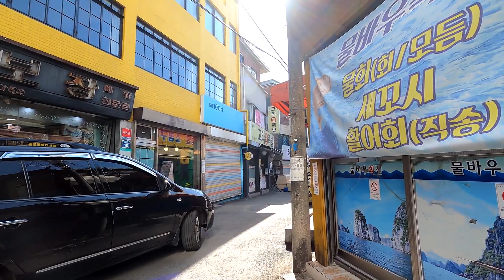【4K】 Walking around the alley of Heukseok-dong, Seoul, Korea 흑석동 골목길 산책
We take a walk on the alley of Heukseok-dong, Dongjak-gu, Seoul, Korea.  Heukseok-dong is one of old towns in Seoul.  But these days, it is being developed along with the construction of a lot of apartments.  The apartment complex of Acro River Heim is one of them.  It was newly constructed just a couple of years ago.  We start from the gate of the apartment, we pass by Hospital of Jungang University and Heukseok Conventional Market.  If we pass by the market, we can go into the narrow alley of this town.  The alley is expected to be also changed to new apartment complex soon in accordance with the development project.

최근에 신축된 아크로리버하임 아파트 단지를 기점으로 하여 중앙대병원 앞을 지나 흑석재래시장을 거쳐 구옥들이 옹기종기 모여있는 흑석동 골목길을 걸어봅니다.  중앙대를 중심으로 하여 서달산을 등지고 한강을 마주보는 전형적인 배산임수의 주거지로써 재개발로 옛자취가 점차 사라져가는 아쉬움 속에 동네 한바퀴를 둘러보고자 합니다.

Started to film at 1 PM on Feb. 18, 2021
Temperature : - 2℃ ☀